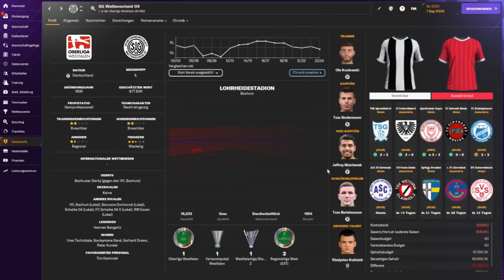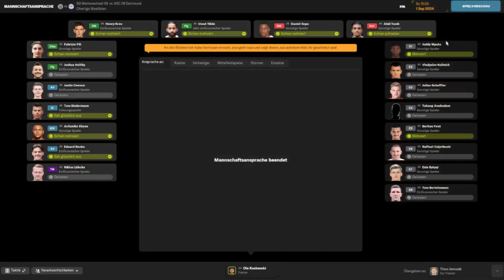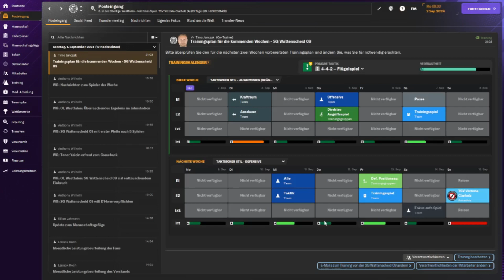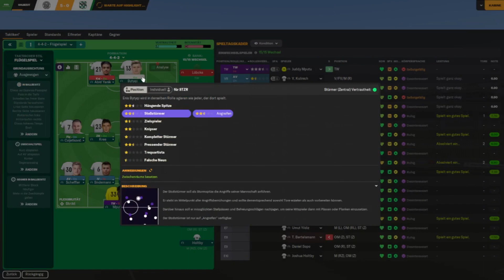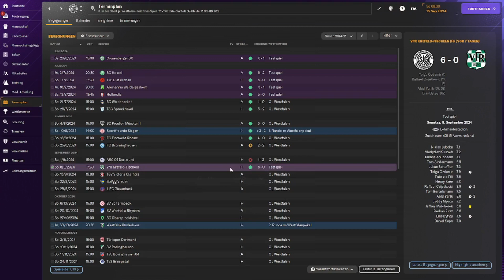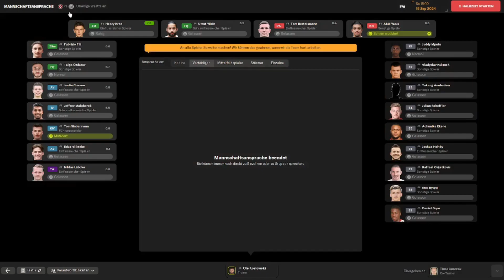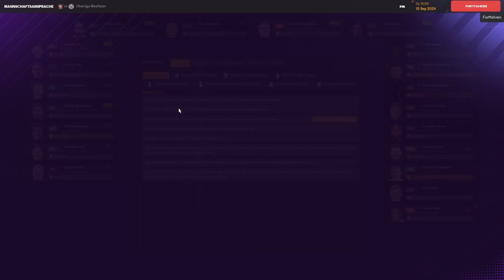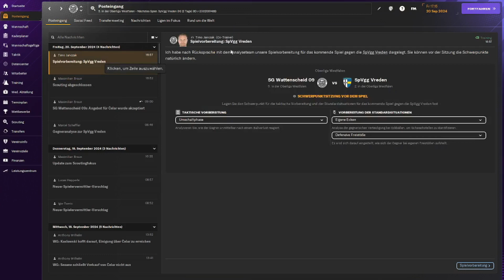REBUILD SG WATTENSCHEID 09 - FOOTBALL MANAGER 2024 #030